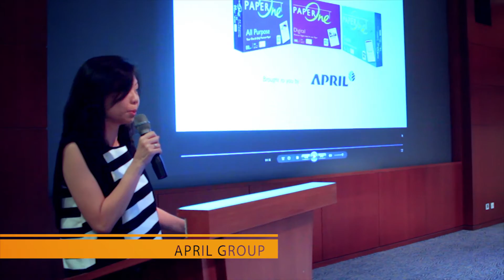CUBE 2015 Student Workshop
P.S: Spot the beautiful paper structures they built from scratch!